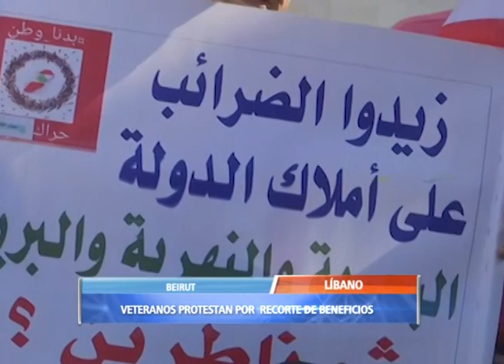Líbano los veteranos protestan por los recortes de beneficios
Enfurecidos por las medidas de austeridad propuestas para reducir sus beneficios de fin de servicio, los ex militares se reúnen frente a la oficina del primer ministro en Beirut.